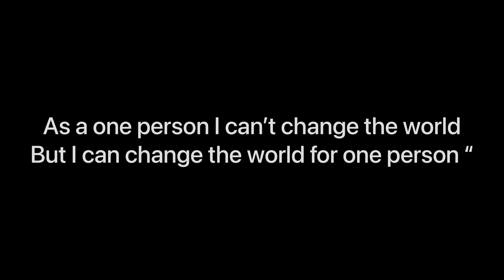Let’s serve humanity || H for Humanity smiles distributer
Let’s see how H for Humanity is working for needy families